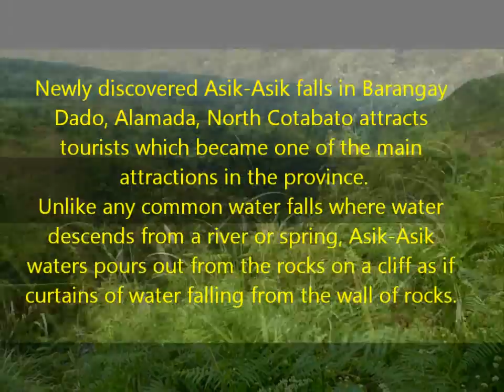Asik-asik falls Alamada, Cotabato HD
Tourist Destination in Alamada North Cotabato Ph.